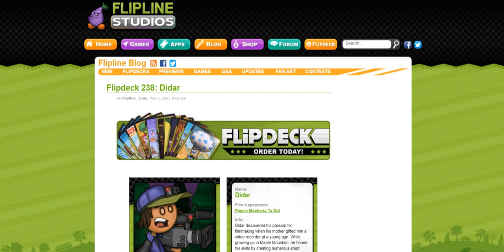Flipdeck 238: Didar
Wow! I like Flipdeck of Didar!